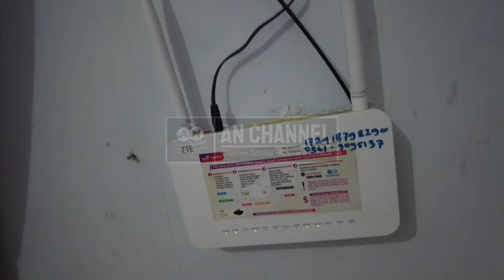CARA MENGATASI WIFI LEMOT‼️ TIPS AGAR JARINGAN WIFI TETAP STABIL || WIFI INDIHOME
Berikut adalah beberapa tips atau cara agar wifi tidak lemot, cara mempercepat internet, agar internet lancar, beberapa tips agar wifi tidak lemot dan agar wifi stabil, diantaranya adalah :
1. Sesuaikan jumlah pengguna internet dengan speed indihome
2. Matikan ONT/Modem minimal 1 minggu sekali selama beberapa menit
3. Jika melakukan penambahan akses point, agar menggunakan kabel LAN sesuai speed indihome
4. Pastikan device yg digunakan mendukung kecepatan indihome.

Semoga bermanfaat!
~ Konten lainnya terkait :
Cara mengetahui password wifi
Cara mengetahui password wifi tanpa aplikasi
Cara merubah password wifi INDIHOME

~ Lainnya di an channel :
Cara setting smart TV
Cara mencari siaran TV digital
Cara program digital tv
Digital tv terbaru 2022
Digital tv lg
Tv digital sharp
Tv digital terbaru 2022
Review speaker aktif polytron
Speaker aktif polytron terbaru

Konten lainnya di an channel